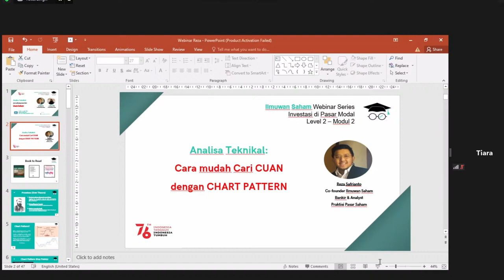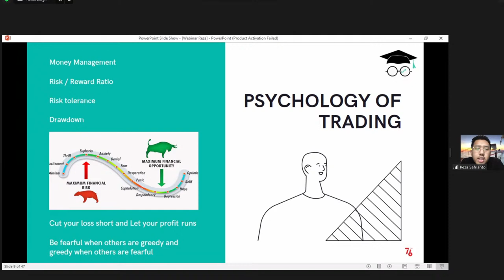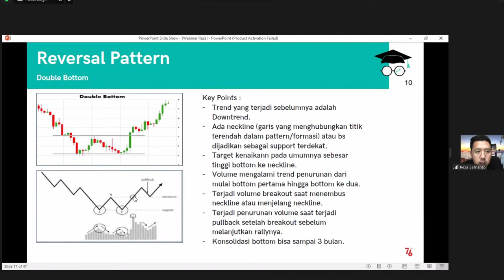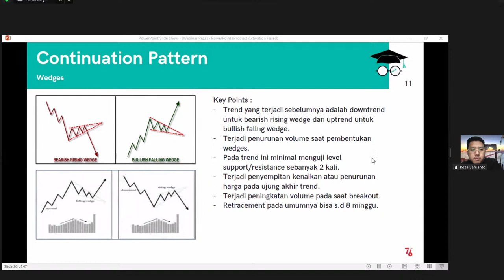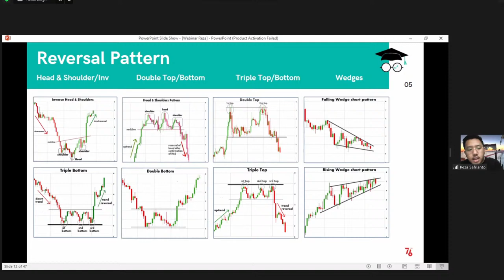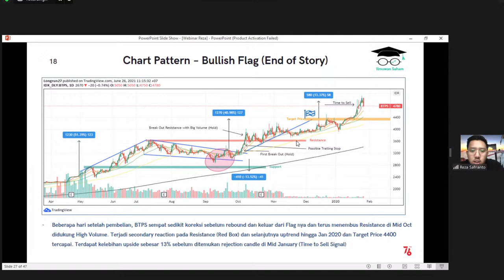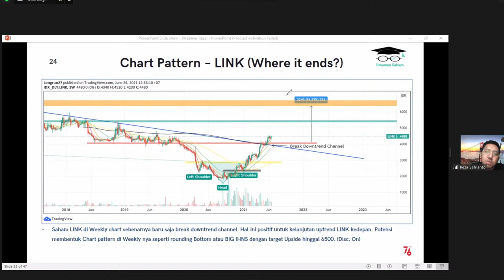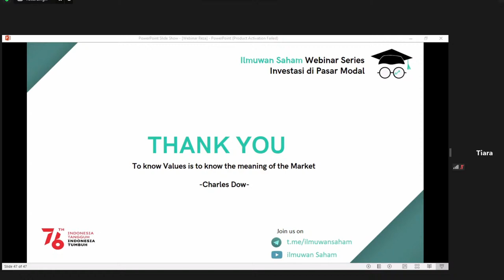Level 2 - Modul 2: Chart-pattern saham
CHART PATTERN

00:00 Intro
00:10 Disclaimer
07:30 Introduction
19:30 Psychology of Trading
25:30 Reversal Pattern
50:45 Continuation Pattern
01:20:50 Case Study